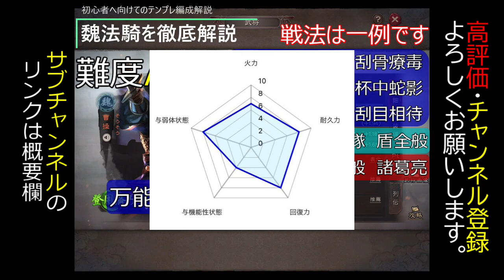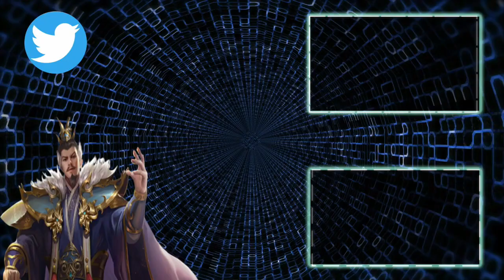【三国志 真戦】初心者へ向けてのテンプレ編成解説 vol.15 魏法騎【三國志】#403